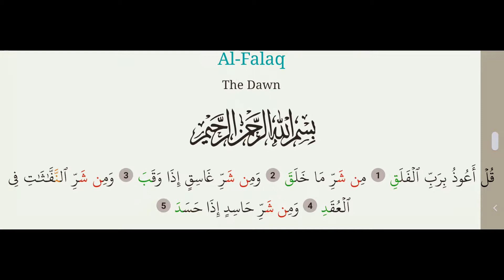Qiraat al-Quran Surah Al Falaq 113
The Daybreak is the 113th chapter of the Qur'an. It is a brief five verse invocation, asking God for protection from the evil:

0:00 Basmala - In the name of Allah, the most merciful the most beneficent
0:07 113:1 - Say, "I seek refuge in the Lord of daybreak
0:12 113:2 - From the evil of that which He created
0:16 113:3 - And from the evil of darkness when it settles
0:22 113:4 - And from the evil of the blowers in knots
0:29 113:5 - And from the evil of an envious when he envies."